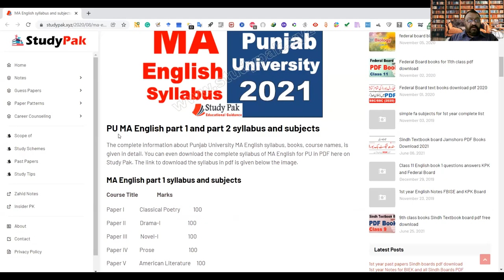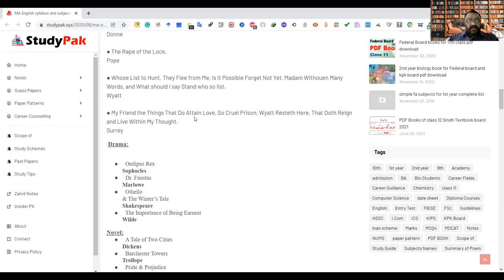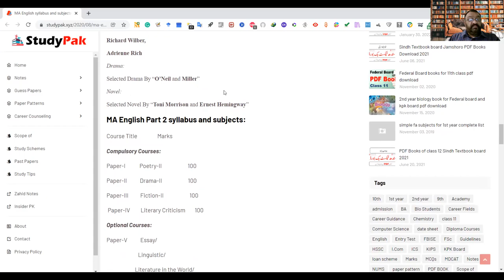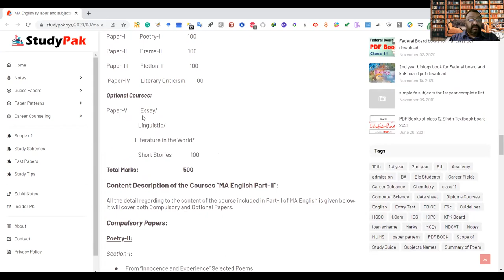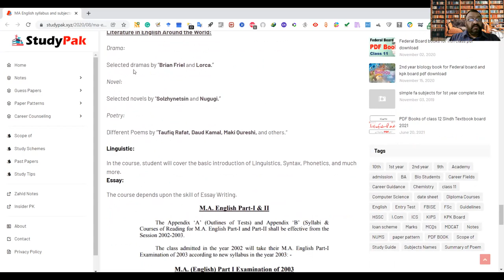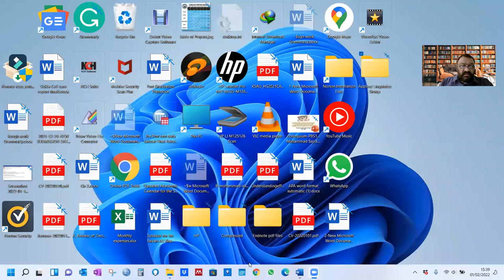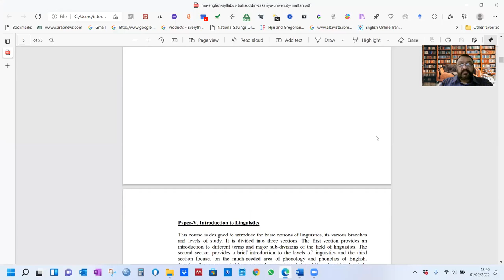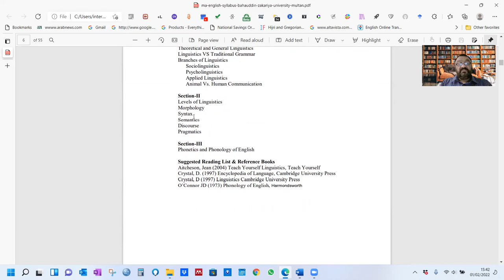Master in English Lecture-1 Syllabus Guide/Applied Linguistics Group